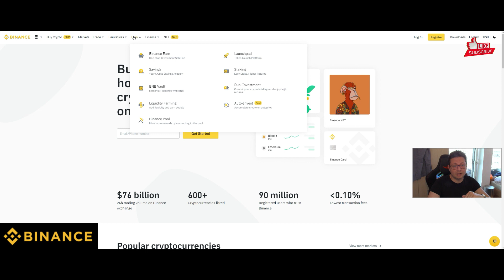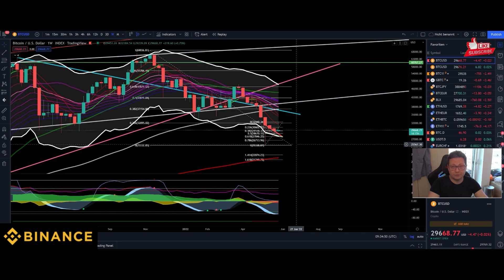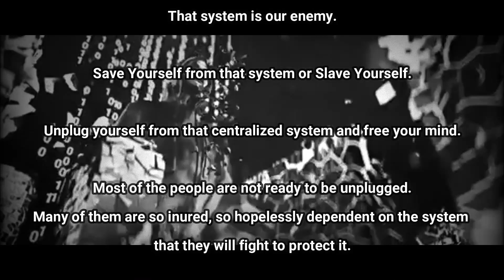Bitcoin Bearish Weekly Close!! Buy this Dip or better wait for Final Capitulation?? Crypto TA